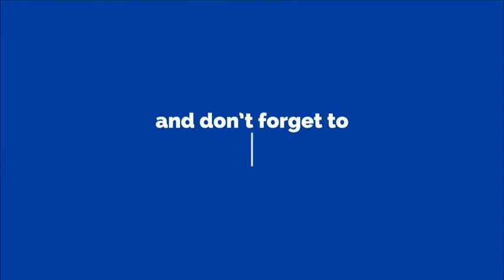nutrisystem Review may 2017, say good bye to belly fat